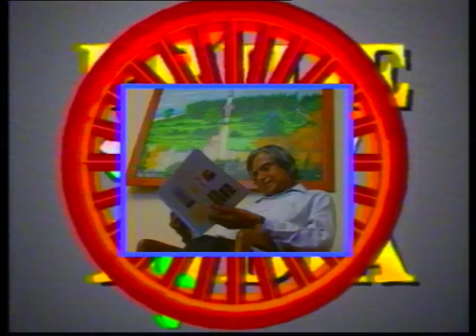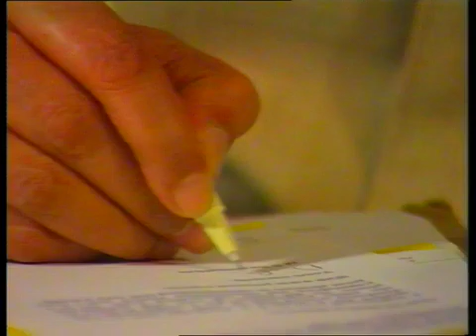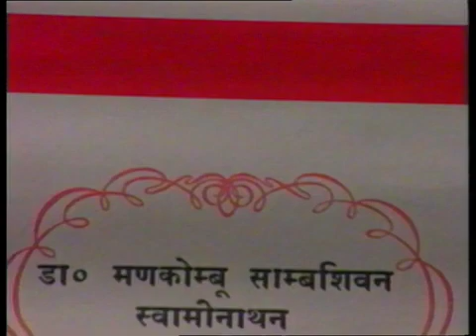Pride of India | Guru Dr. M. S. Swaminathan | 28th September 2023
मनकोम्बु संबासिवन स्वामिनाथन (जन्म: 7 अगस्त 1925, 28 सितंबर 2023) कुम्भकोणम --२८ सितम्बर २०२३) भारत के आनुवांशिक-विज्ञानी (आनुवंशिक वैज्ञानिक) थे जिन्हें भारत की हरित क्रांति का जनक माना जाता है। उन्होंने 1966 में मैक्सिको के बीजों को पंजाब की घरेलू किस्मों के साथ मिश्रित करके उच्च उत्पादकता वाले गेहूं के संकर बीज विकिसित किए। उन्हें विज्ञान एवं अभियांत्रिकी के क्षेत्र में भारत सरकार द्वारा सन 1972 में पद्म भूषण से सम्मानित किया गया।

'हरित क्रांति' कार्यक्रम के तहत ज़्यादा उपज देने वाले गेहूं और चावल के बीज ग़रीब किसानों के खेतों में लगाए गए थे। इस क्रांति ने भारत को दुनिया में खाद्यान्न की सर्वाधिक कमी वाले देश के कलंक से उबारकर 25 वर्ष से कम समय में आत्मनिर्भर बना दिया था। उस समय से भारत के कृषि पुनर्जागरण ने स्वामीनाथन को 'कृषि क्रांति आंदोलन' के वैज्ञानिक नेता के रूप में ख्याति दिलाई। उनके द्वारा सदाबाहर क्रांति की ओर उन्मुख अवलंबनीय कृषि की वकालत ने उन्हें अवलंबनीय खाद्य सुरक्षा के क्षेत्र में विश्व नेता का दर्जा दिलाया। एम. एस. स्वामीनाथन को 'विज्ञान एवं अभियांत्रिकी' के क्षेत्र में 'भारत सरकार' द्वारा सन 1967 में 'पद्म श्री', 1972 में 'पद्म भूषण' और 1989 में 'पद्म विभूषण' से सम्मानित किया गया था। ये महान कृषि वैज्ञानिक इनका निधन 98 वर्ष की अवस्था में बीमारी के कारण अपने आवास चेन्नई में हो गया।